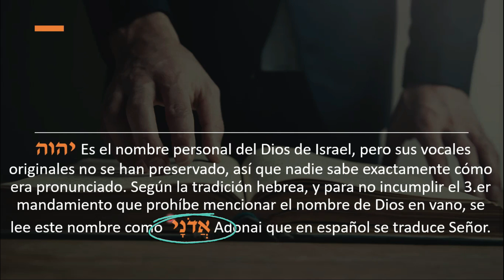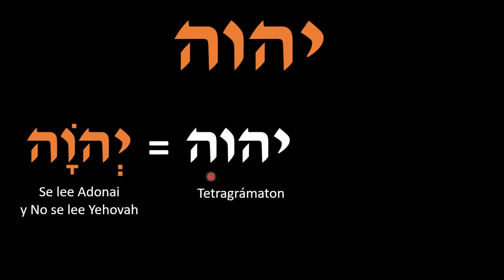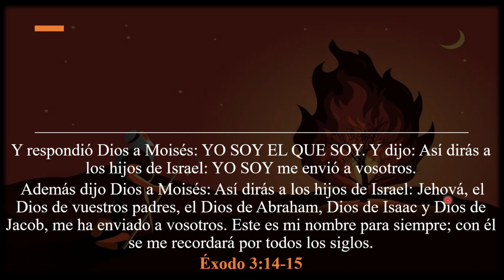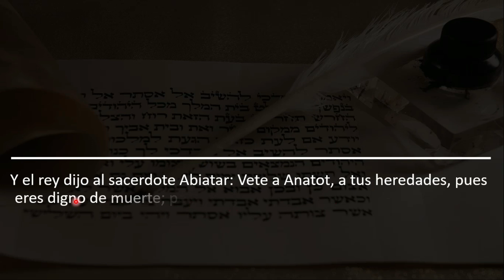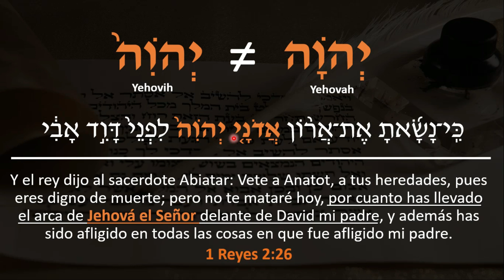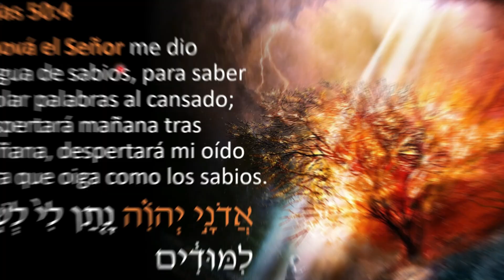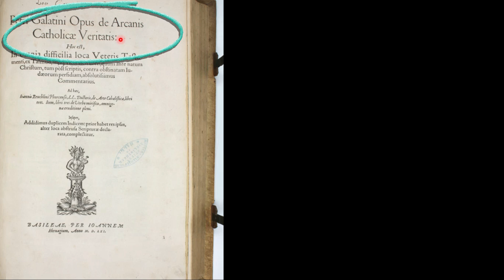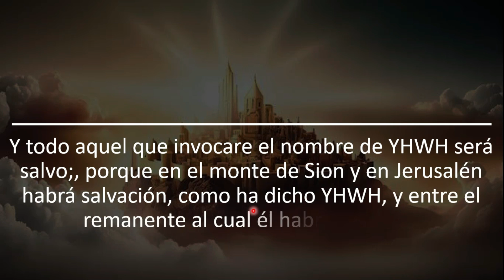El origen del nombre Jehová | El nombre del Dios de Israel | YHWH El Eterno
Bendiciones hermanos, Toda la Honra, Honor y la Gloria para nuestro Padre Celestial y Nuestro Salvador Yeshua El Mesias.
✨📖 Recursos utilizados gracias a nuestro Padre Celestial:
Blbia Septuaginta LXX with Parsings and Apparatus
Valera 1602 Purificada